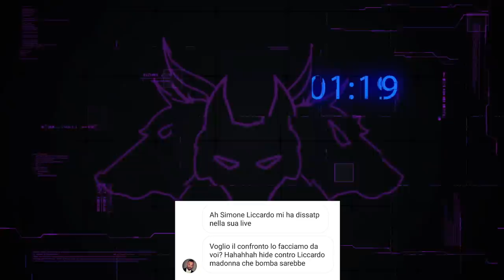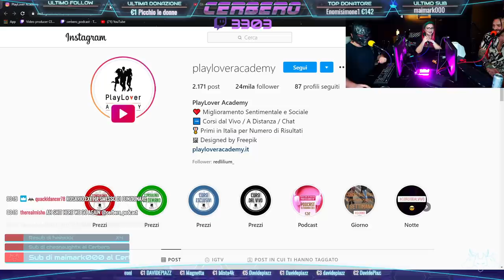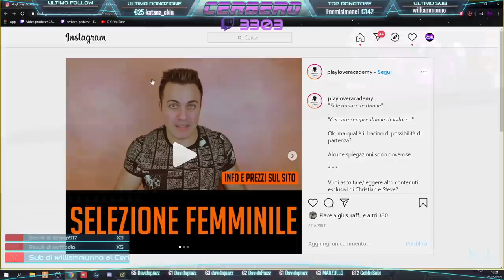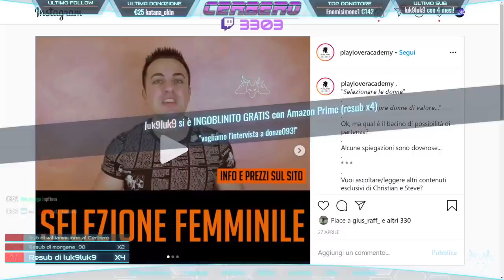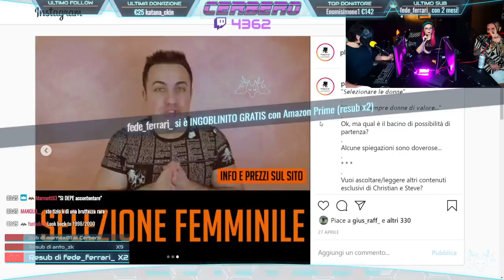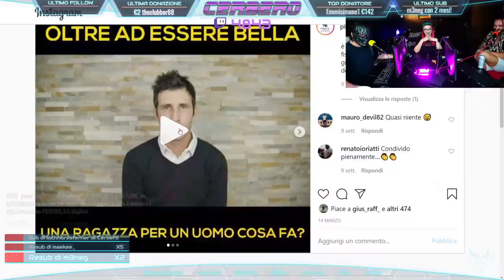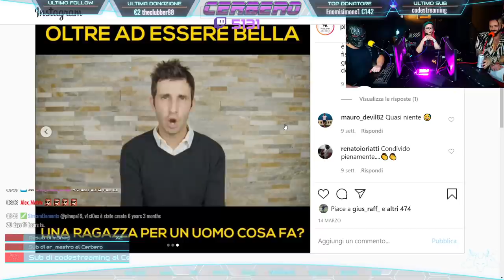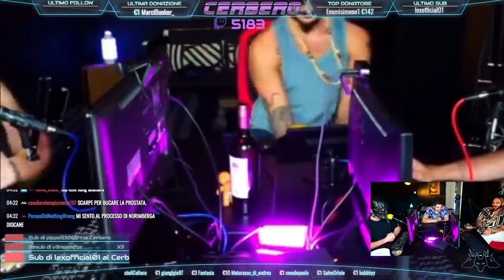i SEDUTTORI NUMERO 1 in ITALIA, CRINGE ZI' | Cerbero Podcast #491